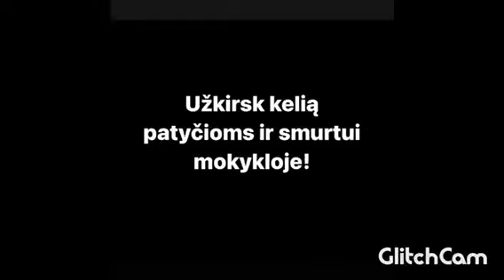Patyčios - (ne)mano reikalas?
Joniškio ŽŪM mokykla - socialinė akcija "(Ne)mano reikalas?"

Projektas „Smurto ir patyčių intervencijos algoritmas bendrojo lavinimo mokyklose“.
Projektą finansuoja Socialinės apsaugos ir darbo ministerija.